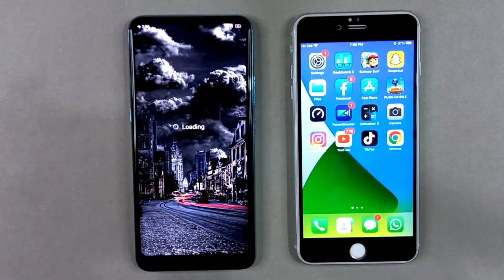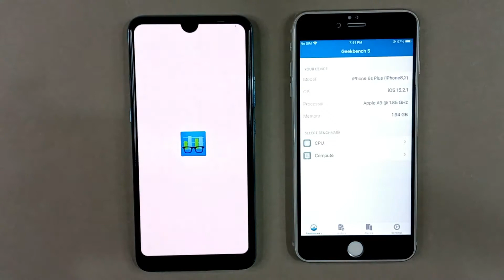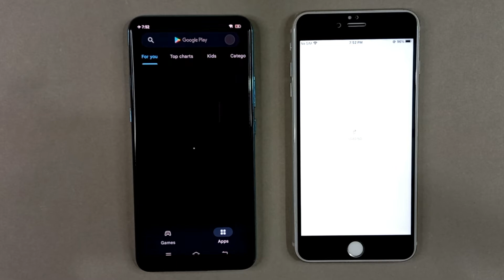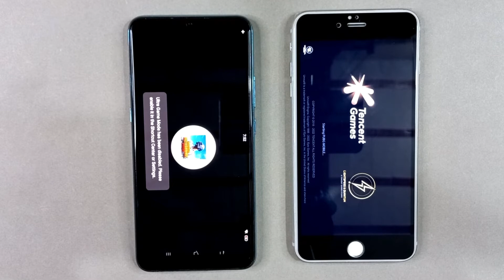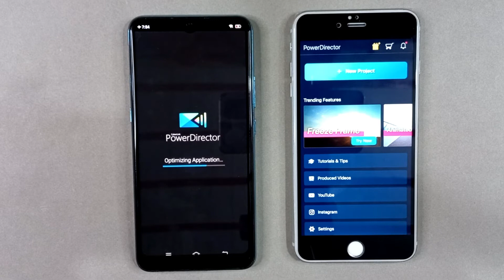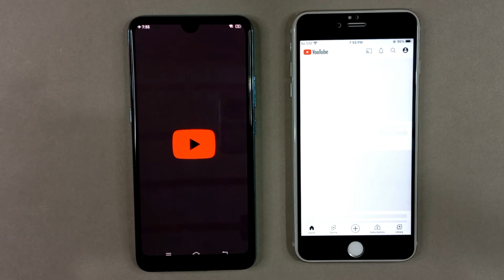Vivo S1 Vs Iphone 6S Plus | SPEED TEST !